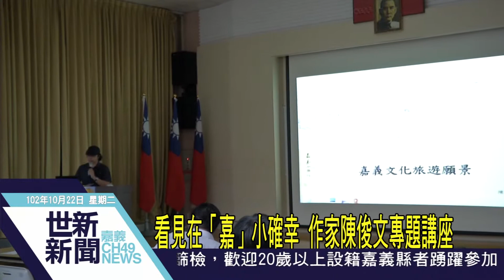世新新聞 看見在「嘉」小確幸 作家陳俊文專題講座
看見在「嘉」小確幸 作家陳俊文專題講座

「嘉義人，不可不知嘉義事」。為了讓公務人員更了解在地故事，嘉義市政府21日晚間，特別邀請8月份才發表了旅遊文學作品《嘉義小旅行》的作家陳俊文進行專題演講。陳俊文是道地嘉義人，他用深度慢遊的方式走讀嘉義市的巷弄風情和歷史文化，令人驚豔，更深深打動在場的聽眾。